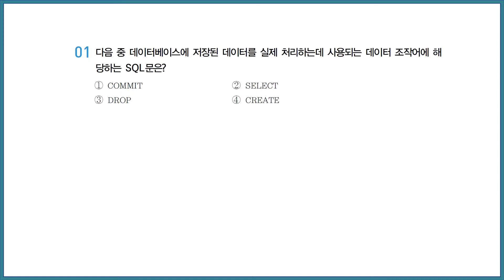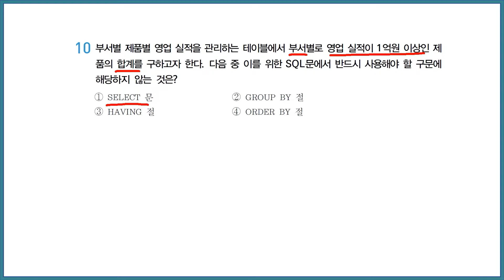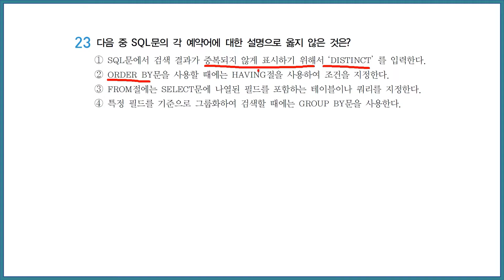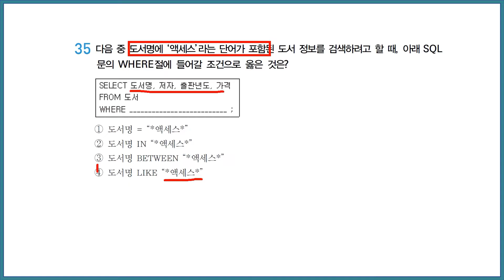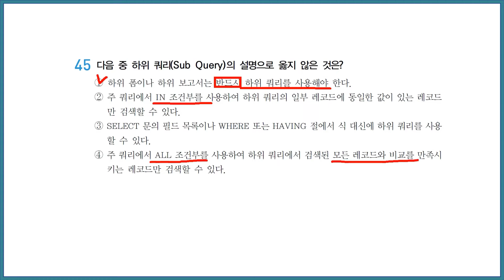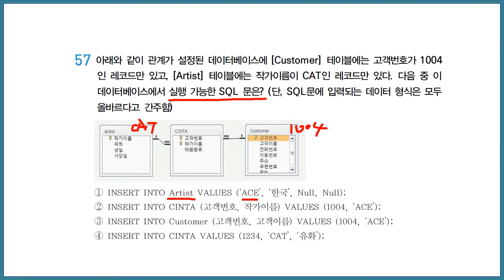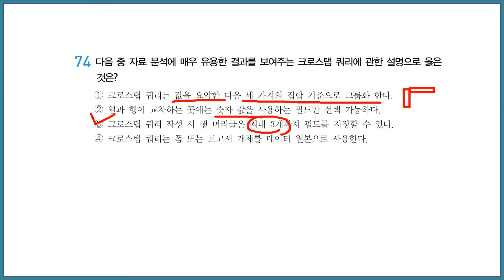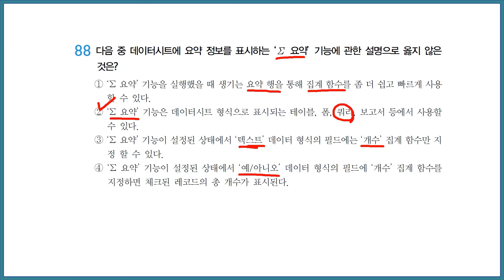[컴퓨터활용능력 1급 무료강의] 컴퓨터활용능력 1급 필기 《제8강》 최신기출문제 [Part2 ch3 SQL_쿼리] 박가현 교수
컴퓨터활용능력 강의 경력만 10년, 살아있는 컴퓨터활용능력의 전설 박가현 교수님!
유튜브에서 추천하는 컴퓨터활용능력 박가현 교수님의 명강의를 무료로 들어보세요^.^

컴퓨터활용능력의 달인 박가현 교수님이 운영하는 네이버 대표카페 바로가기